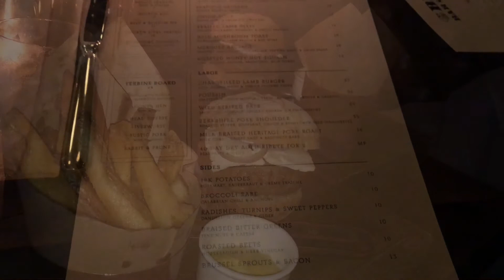NYC Movie Premiere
Weekend Adventure: NYC
Just before the US election 2016, Stacey and I spent a few days in New York because there was a premiere of a documentary filmed about her RAAM team.  We took the opportunity to see this amazing city. We both had never been before.